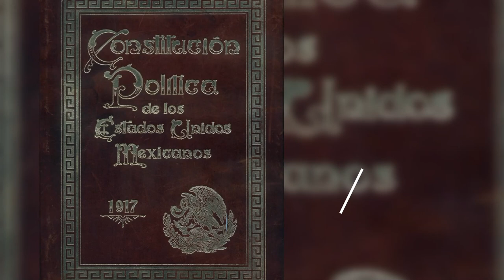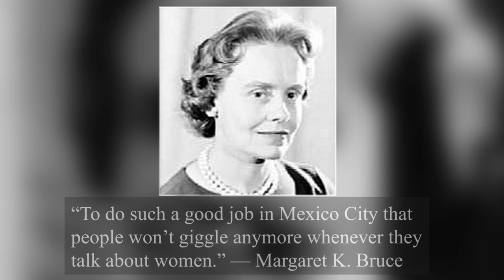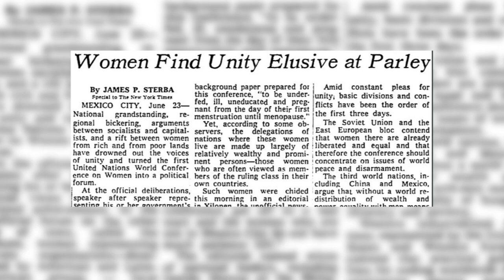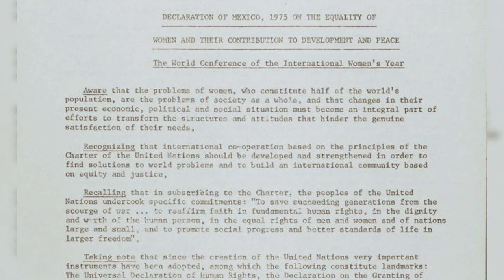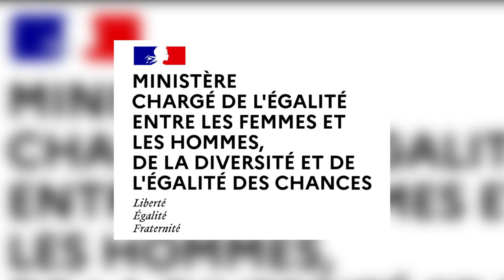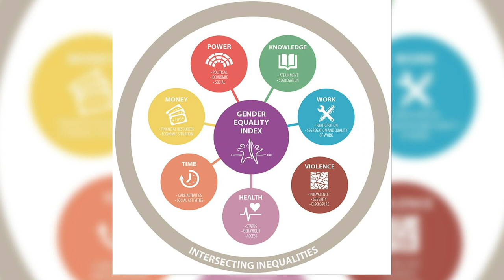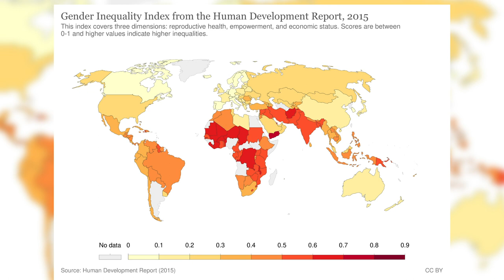The World Conference on Women: 1975 Mexico City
In 1975, the first United Nations World Conference on Women took place between 19 June and 2 July in Mexico City, bringing together individuals from a wide range of backgrounds with the goal of promoting gender equality. The World Conference of Women (WCW) was the capstone event of International Women’s Year, the UN’s response to the transnational women’s liberation movement sweeping the globe.

Written by Gisel Valladares. Narration by Dr. Nicholas B. Breyfogle. A textual version of this video is available Video production by Cody Patton, Laura Seeger, and Dr. Nicholas B. Breyfogle.